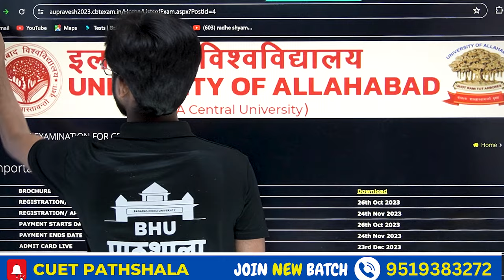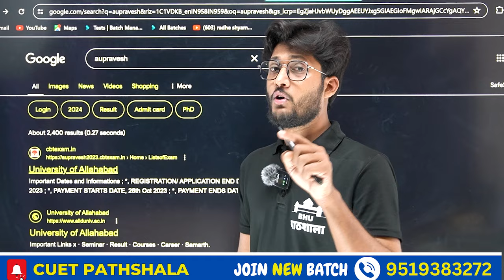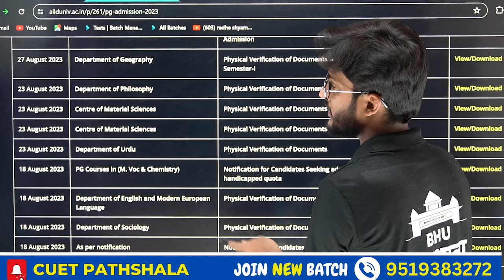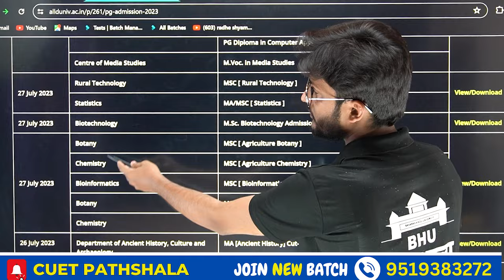AU PG Application FORM 2024 कब आएगा ? सबसे पहले सबसे सटीक By neersir